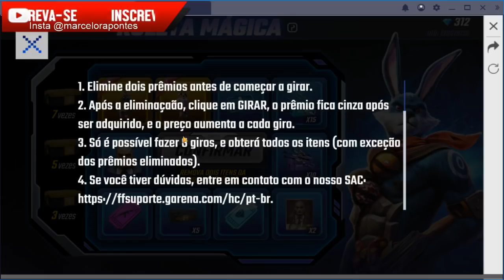SAIU A ROLETA MAGICA DO FREE FIRE - COELHO GUERREIRO DE VOLTA!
Canal parceiro:
👉ISNET